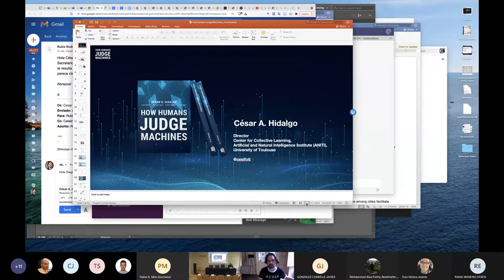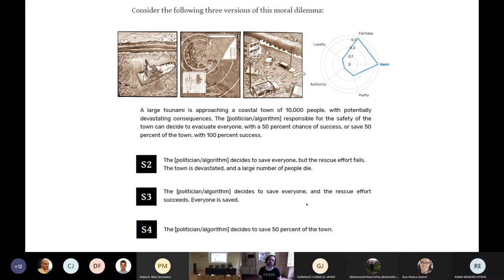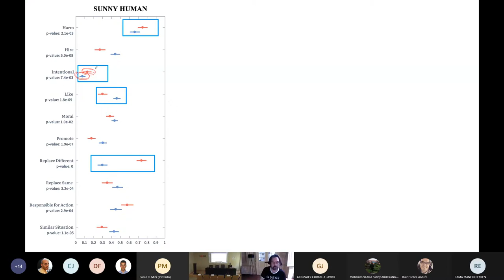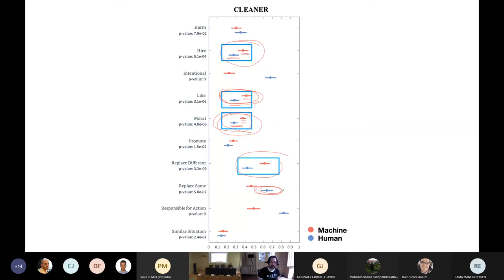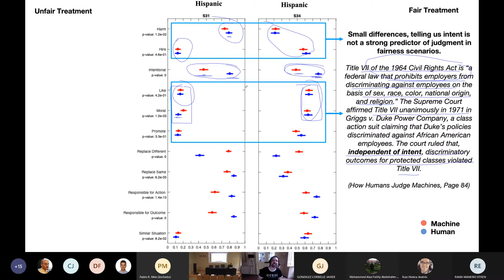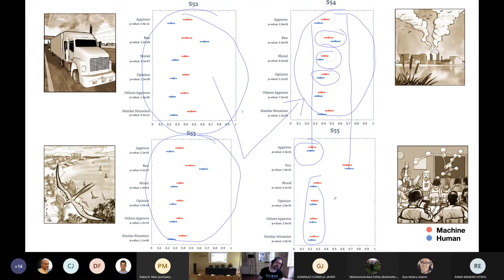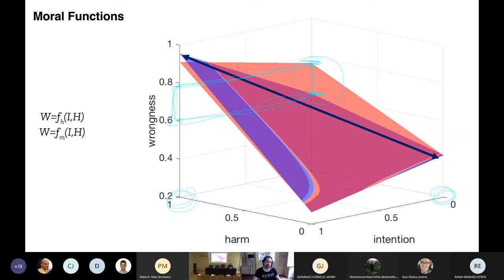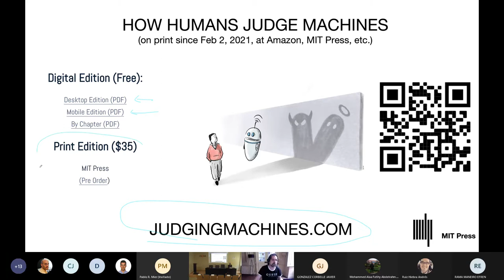Lecture: 'How humans judge machines'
Fecha: Miércoles, 30 de Junio 2021, 12:00 - 14:00

Ponente: César Hidalgo | Center for Collective Learning at the Artificial and Natural Intelligence Institute (ANITI), University of Toulouse
Lugar: Evento Virtual